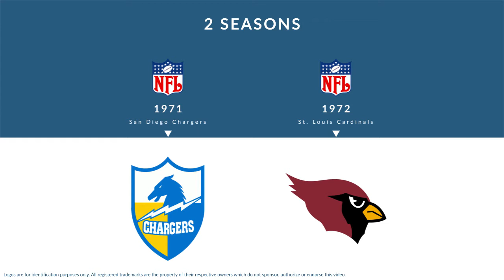Leon Burns: Football Running Back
Leon Burns was a professional football running back who played for 2 seasons from 1971 to 1972.

In college, Burns played for the Long Beach State 49ers in Long Beach California.

Professionally, Burns played for the San Diego Chargers, and the St. Louis Cardinals.